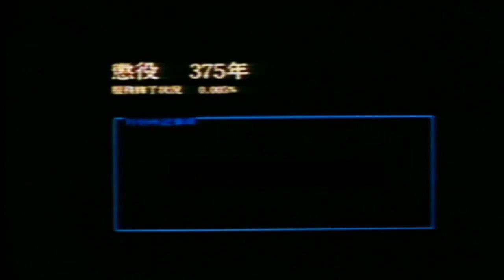Bodybuilding Motivation — Shock